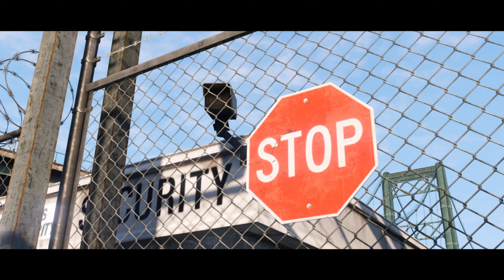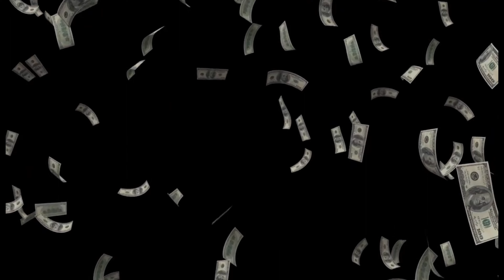GTA V: Scouting The Port #24 (Epic Movie Version | Rockstar Editor)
Trevor heads to Floyd's apartment, walking in on an argument between Floyd and Wade over Trevor. The pair downplay what Trevor just walked into, with Floyd saying he doesn't want to lose Debra over Trevor's actions in the apartment.

Trevor wants a new "job" and knows Floyd works down at the docks. The trio gets into Trevor's truck and head to Pier 400. On the journey over, Trevor questions Floyd over what is at the pier for Trevor to steal. Floyd states he doesn't know what comes in the containers at the pier but he has seen Merryweather guards hanging around, guarding a freighter.

Trevor wants to know what is on the freighter but must make sure he's not spotted. Wade gets pulled into cleaning a spillage, leaving Floyd and Trevor to investigate the freighter. To avoid suspicion, the pair engage in various tasks throughout the pier.

Their first task is moving various containers using a Dock Handler to new positions. Before given another task, Trevor heads up a nearby crane to get a better look at the freighter. However, once up there, the port boss task Trevor with moving two shipping containers onto tractor-trailers, using the crane. He does this to avoid his cover being blown.

Once the task is done, he takes some photos of the freighter using his phone and sends them to Ron. Trevor descends the crane and gets into a truck with Floyd to scope out the Los Santos Naval Port. Once there, Trevor gets out of the truck but is swarmed by Merryweather guards. Floyd defends him but ends up getting beat by the guards. Trevor uses this distraction to sneak into the guardhouse and steal a briefcase, containing the shipping manifest.

Trevor leaves Floyd behind, gets into a car and heads back to Floyd's apartment. On the drive back, Ron calls him to say whatever is on that freighter is kept off the books and he thinks Trevor's really stumbled across something here.

Trevor arrives back at Floyd's to find Wade sitting on the couch, covered in waste. In the manifest, Trevor discovers there are two "devices", the second being out at sea. The pair plan the best way to approach the heist. Two options are given, either blow up the bottom of the freighter at the pier and use a mini-sub to collect the device or find the second one out at sea.